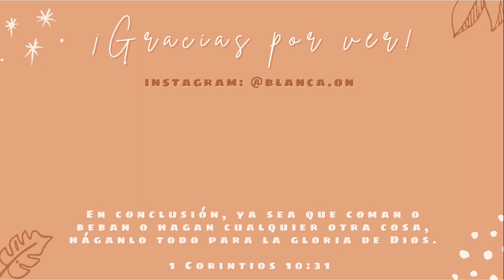ORGANIZANDO LA COCINA + Pequeño recorrido por Walmart y Prichos | DÓNDE COMPRO DECORACIÓN BARATA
Hoy los llevo conmigo a un mini recorrido por Walmart y Prichos, dos tiendas en las que compró la mayoria de mi decoración y además toda muy económica.
También me acompañan a organizar mi cocina pequeña con frascos, y les muestro cómo organizar un gabinete de cocina pequeño.

- Estoy en Instagram como @blanca.on 👇🏼